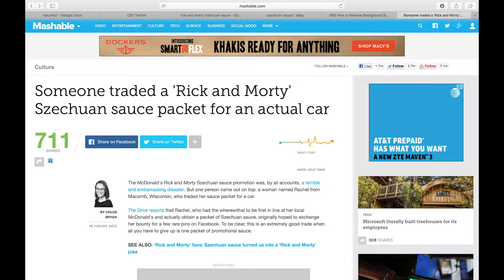The Rick and Morty Szechuan Incident has got me questioning how much of a fanboy I still am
The Rick and Morty Szechuan incident was terrible.  In perspective, not every Rick and Morty fan is this fanatical, but it reminds me of how I used to be a Nintendo and Apple fanboy.  And even though I've made strides to become more objective, I still worry about how much I progressed from the fanboy I used to be.

UPDATE: Unfortunately, I don't think we'll be able to set aside some time to discuss the latest trailer for Star Wars: The Last Jedi.  We are planning to talk about Blade Runner 2049, but I'll tell you guys when we'll be able to do it.

New podcast episodes Sunday on Soundcloud!

I’m now on Snapchat!  Find me at bykumite!